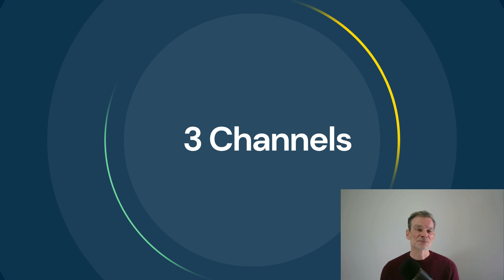Channel(s) Introduction: Excel Management Tutorials and Templates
This short Video introduces you to My YouTube Channels so you can check if any of them can help you.

You are here:
- Excel tips and Tutorials
- Excel Templates made from scratch

- Management
- Project Management
- MS Project
- Excel, Excel and Excel!
- Templates
- Tutorials
- Tips
- Free courses & Training